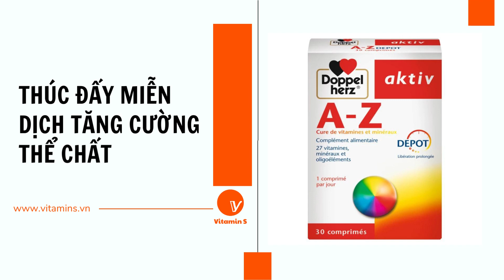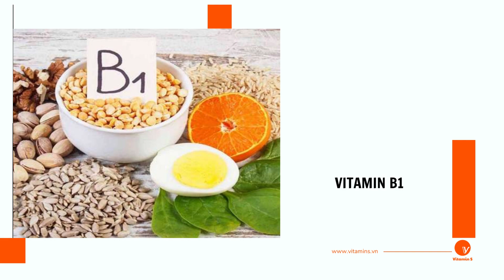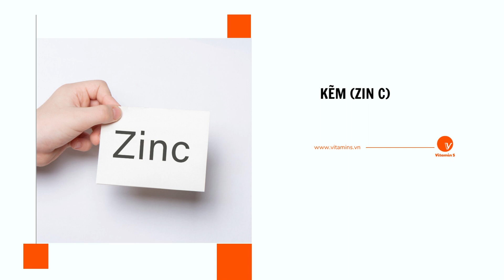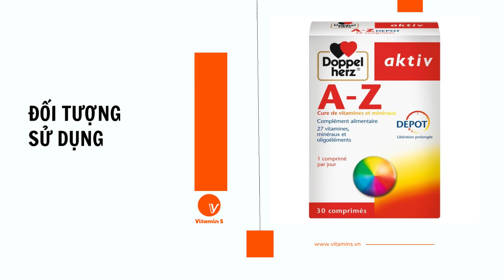Viên uống A-Z Depot Akitiv Doppelherz có tốt không? - Vitamin S